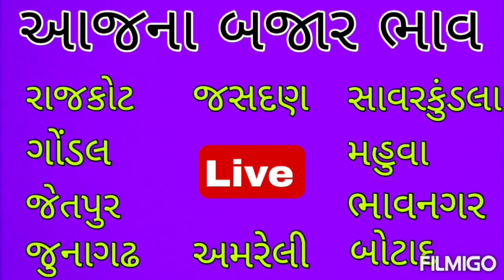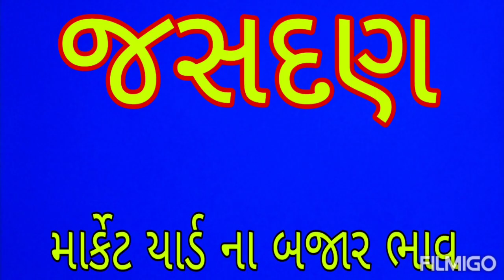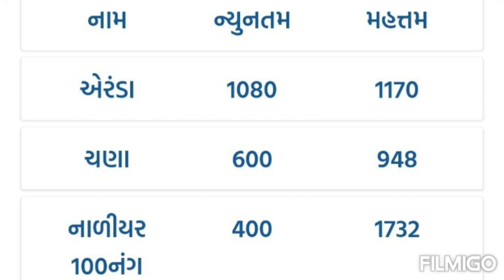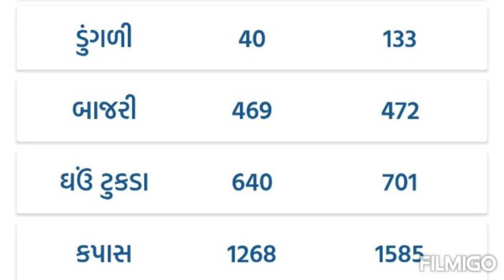આજના બજાર ભાવ/ગોંડલ માર્કેટ યાર્ડ ના બજાર ભાવ/aaj na Bajar bhav /જસદણ માર્કેટ યાર્ડ ના ભાવ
રાજકોટ માર્કેટ યાર્ડ ના બજાર ભાવ, આજના આજના બજાર ભાવ રાજકોટ, ગોંડલ માર્કેટ યાર્ડ ના બજાર ભાવ, આજના બજાર ભાવ ગોંડલ, જેતપુર માર્કેટ યાર્ડ ના બજાર ભાવ, આજના બજાર ભાવ જેતપુર, જુનાગઢ માર્કેટ યાર્ડ ના બજાર ભાવ, આજના બજાર ભાવ જુનાગઢ, જસદણ માર્કેટ યાર્ડ ના બજાર ભાવ, આજના બજાર ભાવ જસદણ, અમરેલી માર્કેટ યાર્ડ ના બજાર ભાવ, આજના બજાર ભાવ અમરેલી, સાવરકુંડલા માર્કેટ યાર્ડ ના બજાર ભાવ, આજના બજાર ભાવ સાવરકુંડલા, મહુવા માર્કેટ યાર્ડ ના બજાર ભાવ, આજના બજાર ભાવ મહુવા, ભાવનગર માર્કેટ યાર્ડ ના બજાર ભાવ, આજના બજાર ભાવ ભાવનગર, બોટાદ માર્કેટ યાર્ડ ના બજાર ભાવ, આજના બજાર ભાવ બોટાદ